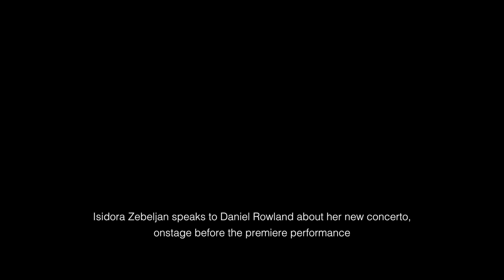Isidora Zebeljan: Violin Concerto ‘Three Curious Loves’, world premiere performance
World Premiere performance of Isidora Zebeljan’s Violin Concerto ‘Three Curious Loves’, by Daniel Rowland and the Stift Festival Orchestra conducted by David Cohen. The concerto was commissioned by the Stift Festival with support from the Eduard van Beinum Foundation, and dedicated to Daniel.
Grote kerk Enschede, 24 August 2017.

The performance is followed by a conversation between Isidora and Daniel, about the piece.

Isidora Zebeljan: ‘Three curious loves’, for violin and chamber orchestra (2017)

Daniel Rowland, solo violin
David Cohen, conductor

Flute: Alja Velkaverh
Oboe: James Austin Smith
Clarinet: Maximilian Martin
Bassoon: Rui Lopes
Horn: Ron Schapers
Violin: Francesco Sica  (leader), Asia Jimenez Anton de Vez, Maja Horvat, Benjamin Roskams, Maren Bosma, Shi Ling Chin
Viola: Gareth Lubbe, Joel Waterman, Emma Purslow
Cello: Julian Arp & Ema Grzman
Bass: Zoran Markovic
Piano: Irina Botan
Percussion: Niek Kleinjan